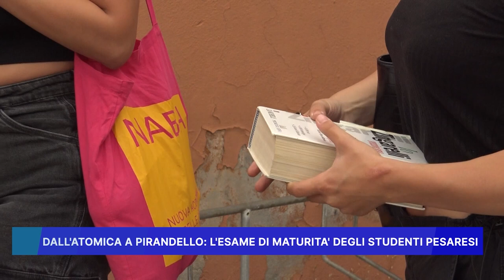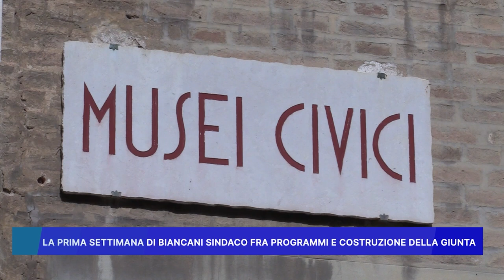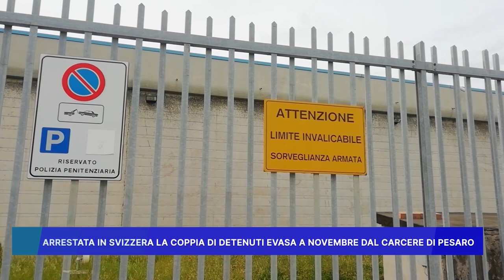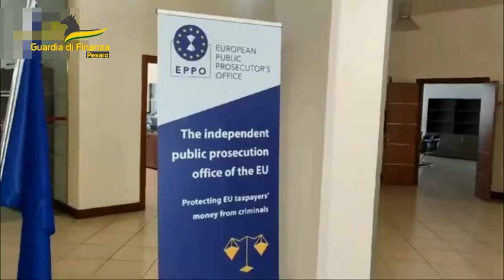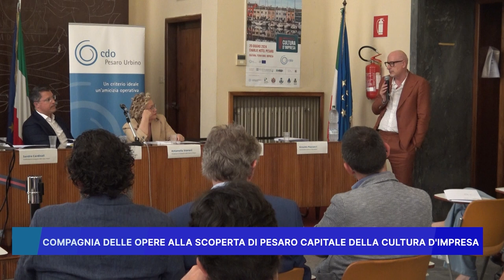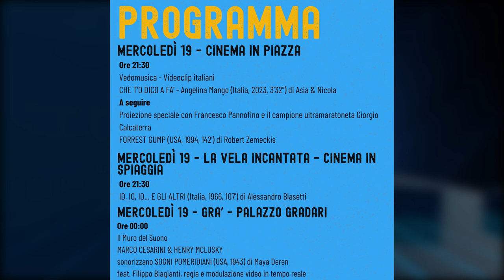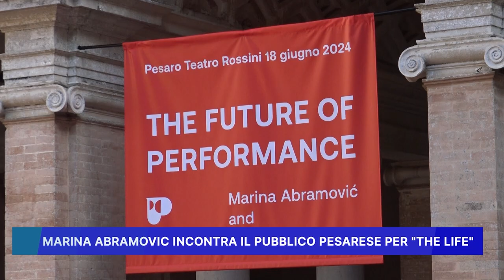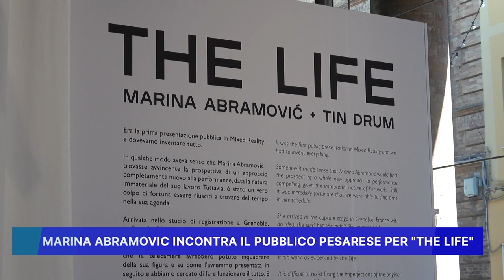ROSSINI NEWS 19 giugno 2024